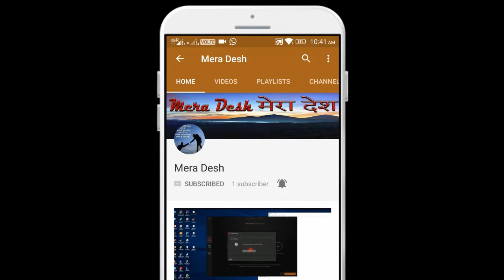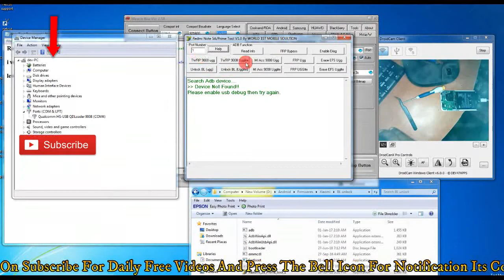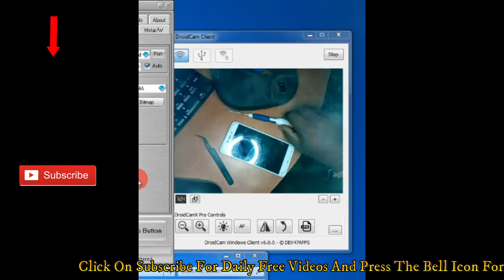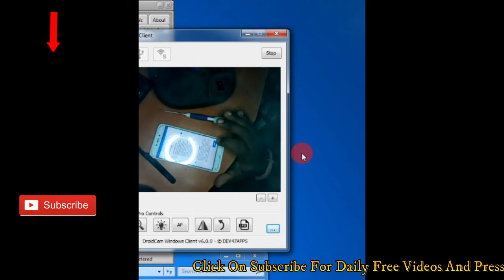Redmi 5A MCI3B MI Account Unlock Without Box In 1 Minute 2018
Redmi 5A MCI3B mi account unlock Done
i tested miracle crack and redmi 5a prime tool both
lets see which one unlocked it
done with miracle crack 2.58